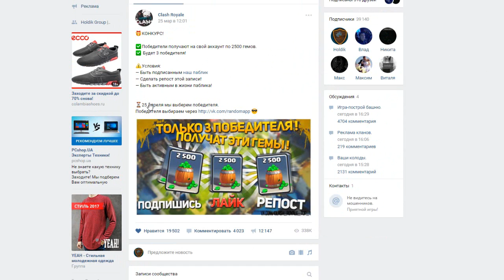ДАЁМ ПРОТИВНИКУ ОДИНАКОВЫЕ КАРТЫ | НОВОЕ ИСПЫТАНИЕ | Clash Royale